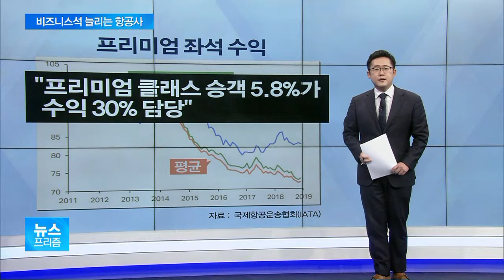[앵커리포트] 항공사, 일등석은 줄이고 ‘프리미엄’ 늘리는 이유는?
대한항공과 아시아나항공이 최근 연이어 1등석을 줄이고 있습니다.

대한항공은 '구조조정' 차원에서 1등석의 70%를 없애겠다고 했고, 아시아나는 1등석을 모두 없애고 기존 1등석과 비즈니스석 사이 등급의 새로운 좌석을 만들겠다고 했습니다.

아시아나의 경우 지난 2015년 이미 1등석을 줄였는데, 이번에 아예 없애기로 한거죠.

왜 이런 결정을 내린 걸까요?